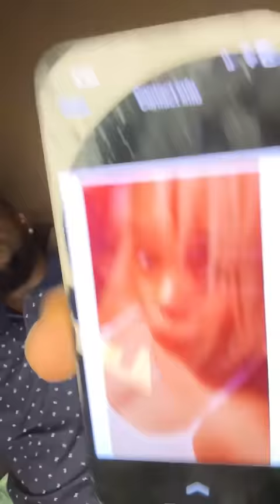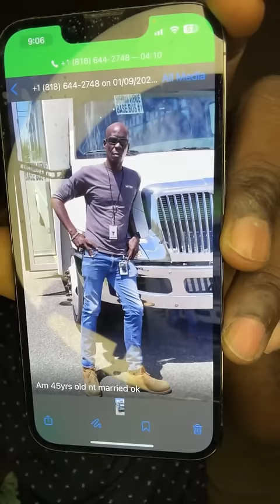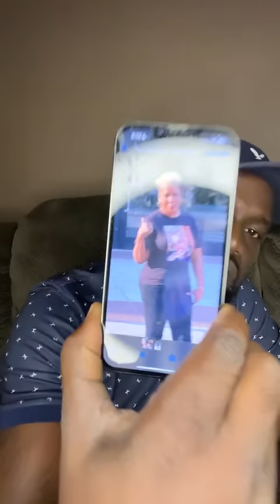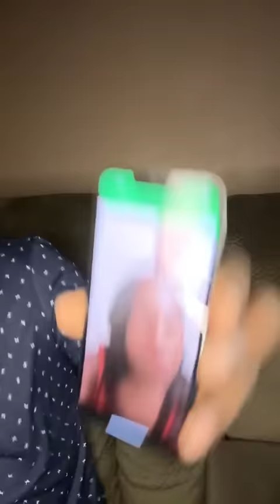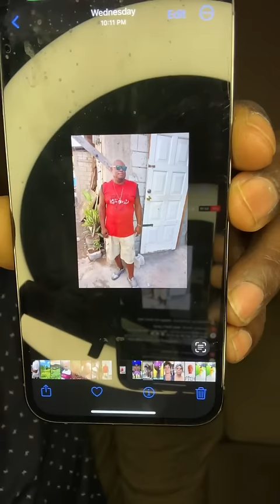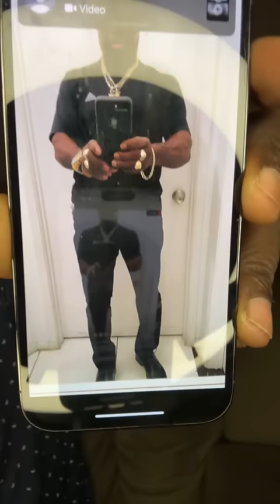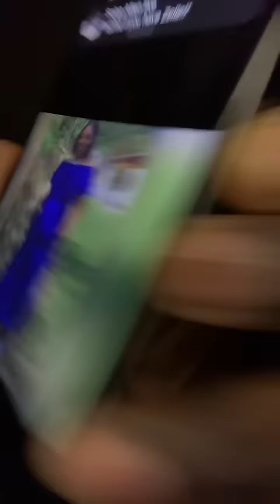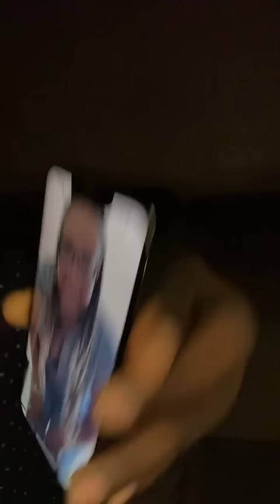MIXUP BOSS LIVE SHOW